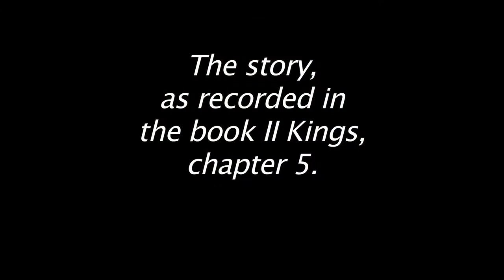Hard to Get Good Help from Portugal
I dare you to watch this. If you're not afraid of the Old Testament challenging your pre-conceptions about the Old Testament!. Pay attention to the servants, the foreigners, the dirt, and Rimmon. For follow-up see what Jesus does with it in Luke 4.